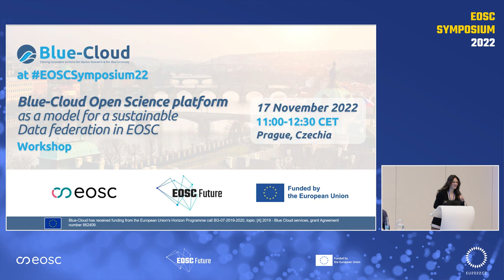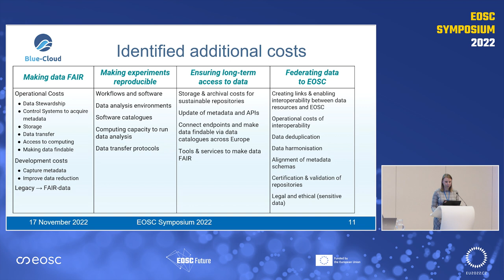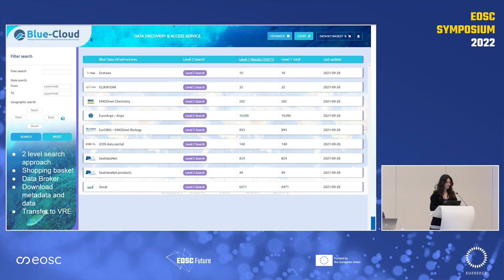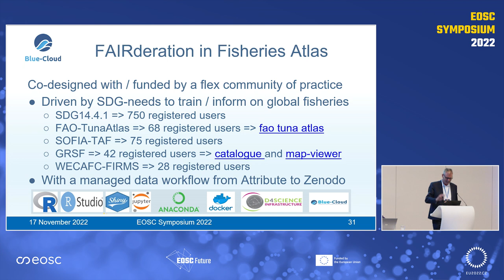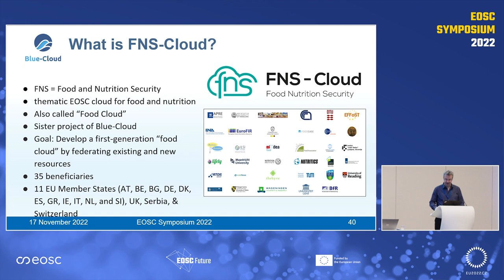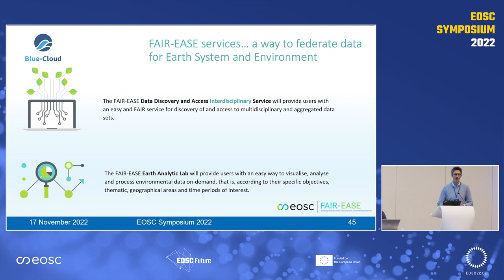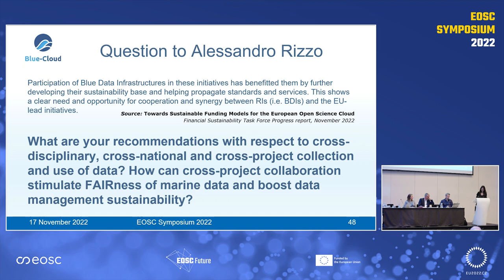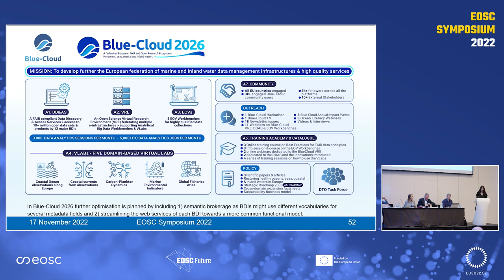Day 4: Blue-Cloud Open Science platform as a model for a sustainable Data federation in EOSC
Blue-Cloud is the marine thematic EOSC, a collaborative Open Science platform in support of EU Mission Ocean. Blue-Cloud innovative core services are deployed through a smart federation of leading European marine data and e-infrastructures, bringing a unique amount of multidisciplinary data, repositories, analytical tools, and computing facilities to the EOSC. The Data Discovery & Access Service (DD&AS) provides a successful example of data federation, crucial for the long-term objectives of EOSC. It enables researchers to retrieve data from marine infrastructures including SeaDataNet, EMODnet, Copernicus, Ecotaxa. Data acquired can be exploited in the Virtual Research Environment, accessible via the EOSC federated login, while Blue-Cloud analytical services and interdisciplinary Virtual Labs are  available through the EOSC Exchange.

This session was recorded on 17 November.